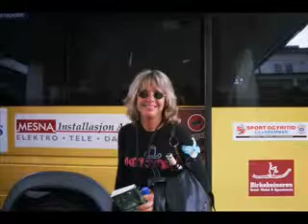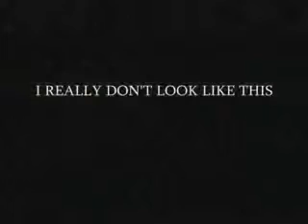Suzi Quatro - Shine My Machine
It's pretty far-fetched, as some revisionists are now claiming, to view Suzi Quatro as a precursor to the "riot grrrls" of the '90s. Her brand of mid-'70s glam pop was far more innocuous and, in any case, often supplied by professional songwriters. What she did prove was that it was possible for a petite woman to play bass, sing, and wear leather with a reasonable degree of raunch and pride. That, with enough musical hooks to draw in the teen pop crowd, was enough to reel off a series of big British hit singles just before the advent of punk, although she remained virtually unknown in her native U.S. To the British audience, it seemed as if Quatro emerged out of nowhere in 1973, but in fact she'd been playing professionally for nearly a decade. While still in her early teens, she joined the Pleasure Seekers, a Detroit band also featuring her sisters Arlene and Patti. One of the few all-girl garage bands who played their own instruments, they recorded a fine, gritty single for the local Hideout label, "Never Thought You'd Leave Me"/"What a Way to Die" (both sides were reissued in the 1980s on the What a Way to Die '60s garage compilation). Another single followed for Mercury, and the group even toured Vietnam to entertain troops. In 1968, though, Arlene quit the band to raise her kids (one of whom is actress Sherilyn Fenn), to be replaced by yet another sister, Nancy. The Pleasure Seekers became Cradle, which placed more emphasis on hard rock and original material. In the early '70s, British producer Mickie Most (the Animals, Lulu, Donovan, Herman's Hermits) happened to see Cradle while he was in Detroit to work on an album with Jeff Beck at Motown's studios. Most let Quatro know he was interested in working with her as a solo act; six months later, Cradle split, and Suzy was on her way to London (Patti joined the all-woman rock band Fanny in Los Angeles). After her first single flopped, Most hooked her up with songwriters Mike Chapman and Nicky Chinn, who were also supplying material to the Sweet. The Chapman-Chinn-penned "Can the Can" went to number one in the U.K. in 1973, and over the next few years the same team would write about ten other British chart hits for her, including four Top Ten entries. These fused glitter and bubblegum in much the same way as the Sweet did, though Quatro was perhaps a tad raunchier (without ever getting downright scary). Quatro and her guitarist (and husband) Len Tuckey did write some of her material, though these efforts were usually confined to albums. In the U.S., though, she could barely get into the Top 100, though she did get on the cover of Rolling Stone. Her American fortunes changed in the late '70s, when she had a short-lived, semi-regular stint on the sitcom Happy Days as the guitar-playing, sassy Leather Tuscadero. In 1979, she made the American Top Five with "Stumblin' In," although this was a duet with Chris Norman. Undoubtedly an influence upon the Runaways and Joan Jett, and thus by extension a mild influence on a subsequent generation of female rockers, she's kept a low profile in the '80s and '90s, although she's done some television and theatrical work in Britain. ~ Richie Unterberger, Rovi